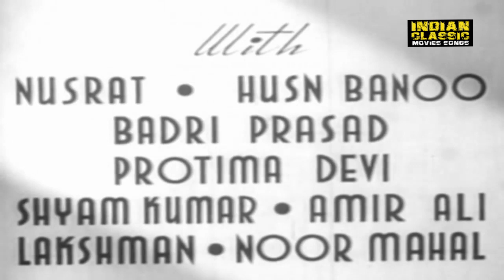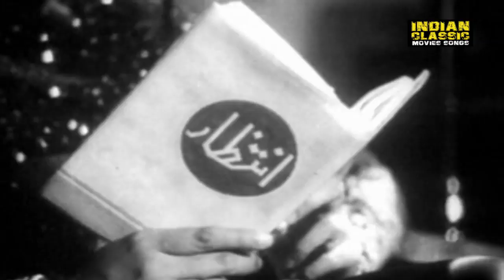Dard Full Movie | Suraiya - Super Hit Film | Old Hindi Movies | Bollywood Classic Movie 1947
Movie : Dard(1947)
Cast : Munawwar Sultana as Suraiya, Nawab Sahib's daughter and in love with Iqbal
Suraiya as Hamida, a village girl who falls in love with Dr. Iqbal
Nusrat as Dr. Iqbal
Shyam Kumar as the village bad-guy Dilawar
Badri Prasad as the benevolent wealthy Nawab Sahib
Husn Banu as Suraiya's friend Zubeidaa
Pratima Devi as Nawab's wife, Begum

Director : Abdul Rashid Kardar
IMDb : 6.3/10
Genre : Musical | Drama | Family
Audio Language : Hindi

Synopsis : Nawab Sahib (Badri Prasad) lives with his wife, the Begum (Pratima Devi) and their young daughter Suraiya (Munawwar Sultana). While attending a function at an orphanage, he becomes impressed by a student, Iqbal (Nusrat) and brings him home. After some initial friction Suraiya and the boy become friends. Iqbal grows up to become a doctor while Suraiya falls in love with him. She gifts him a big diamond ring. A friend (Husn Banu) of Suraiya's takes great pleasure in teasing the two, which Suraiya doesn't mind but is frowned upon by Iqbal.

Iqbal decides to serve at a village where there is an outbreak of plague. Here he meets Hamida (Suraiya) and the two fall in love in-between his ministrations to the sick. One of the villagers, Dilawar (Shyam Kumar), is a suitor of Hamida and jealous of the love interest between Hamida and Iqbal. Dilawar blackmails Iqbal about their romance, threatening to inform Nawab Sahib unless Iqbal gives him Rs. 10, 000. A scared Iqbal gives Dilawar the diamond ring gifted to him by Suraiya. Iqbal falls ill and the Nawab arrives with an ambulance to take him home. Hamida's father is killed by Dilawar, who then proceeds to lie to Hamida, telling her that Iqbal had left the ring for her and gives it to her. Hamida accepts it and wears it on her finger.

Hamida is taken in by the Nawab who brings her back to his house. Misunderstandings arise between Iqbal and Hamida when he sees the ring. The two however get back together again with their differences resolved.. Suraiya in the meanwhile shows symptoms of consumption, with coughing and fever. A marriage is arranged between her and Iqbal. Suraiya finds out about their love and she sacrifices her love for the two and dies.